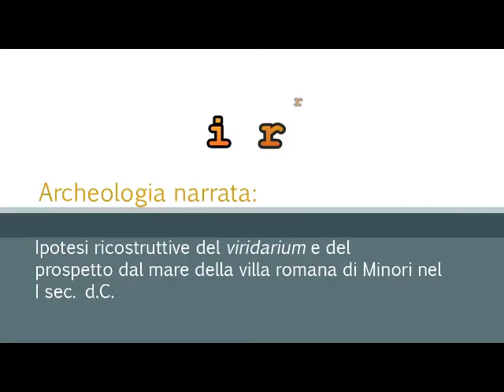La villa romana di Minori (SA)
Ricostruzione della villa romana di Minori (SA)